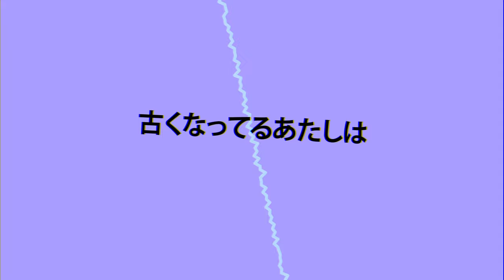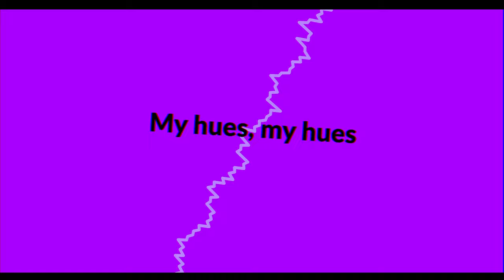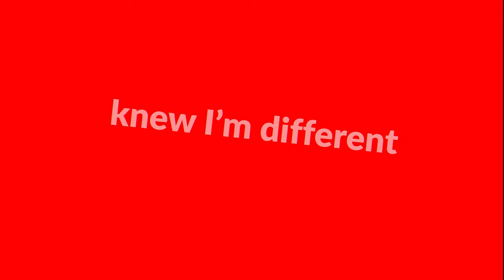紫。「tripping into maturity」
a weird little song about growing older. 💜

​25 years later, I'm still here, somehow.

...I think a lot about the passage of time. And whether I want it or not, I'm getting older, and I'm going to continue getting older. As I enter a new era of my life, I've been thinking back on the past several years, and how they've helped me understand who I am. And I guess that's something to be proud of, maybe. 7/7

虹 is a 20 minute mini-album about my experience being LGBTQIA+ ; from growing up in a conservative household, to finding my people, fighting jealousy, moving in with my partner, and looking into the future.

Each song is themed after a color of the rainbow [ROYGBIV, 赤橙黄緑青藍紫 in Japanese] and chronologically follows events in my life.

Video and Music by ZeWei